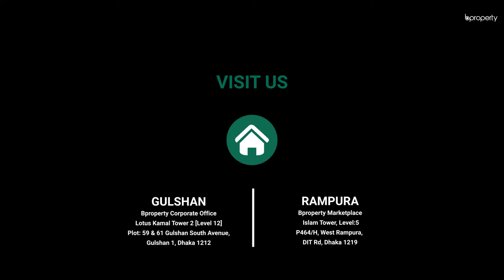Nearly Finished 1,496 Sq. Ft. Flat in Bashabo | Flat for Sale in Dhaka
Bashabo is a proper residential area to reside in. The flat here has a spacious capacity and if you decorate it well, keeping it neatly arranged, you can create a cozy home to live in.